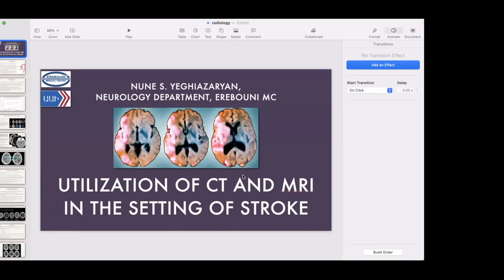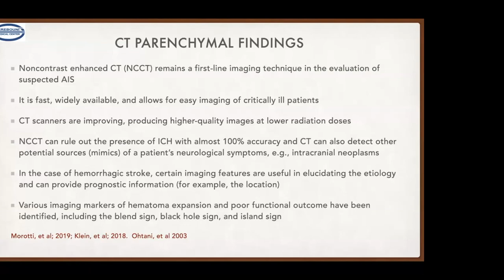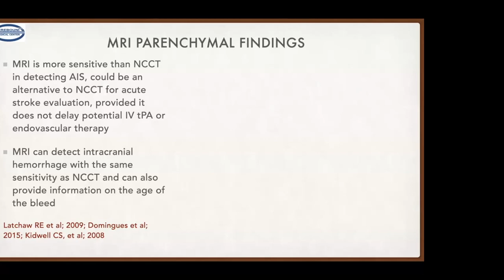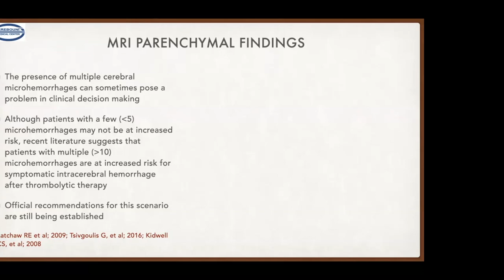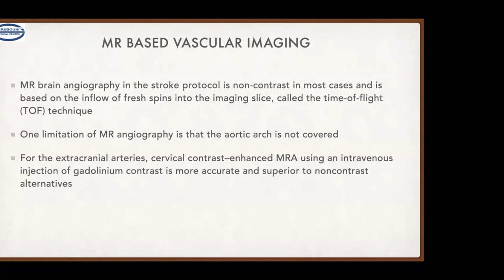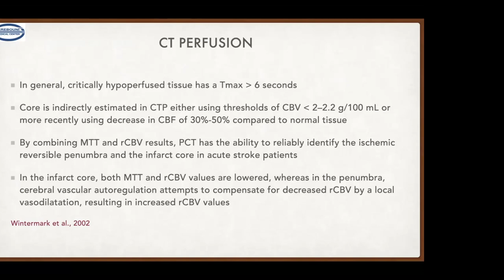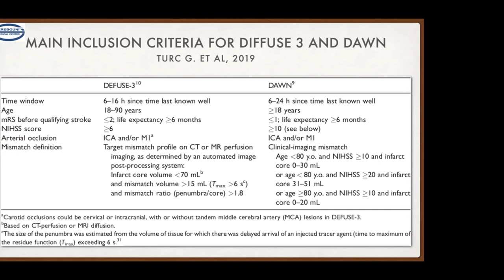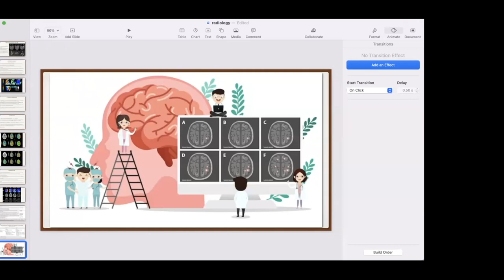Utilization of CT and MR in the setting of stroke-By Dr. Yeghiazaryan in Armenian HD 1080p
This is a very comprehensive review of essential stroke management concepts, imaging, and practices in Armenia. Dr. Yeghiazaryan is head of the Neurology department and Stroke Center at Erebouni Medical Center in Armenia